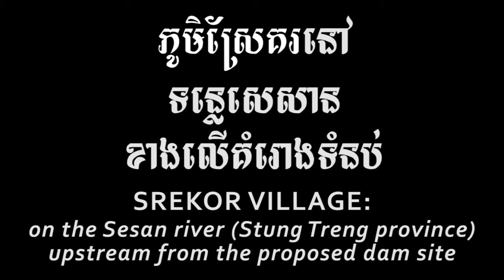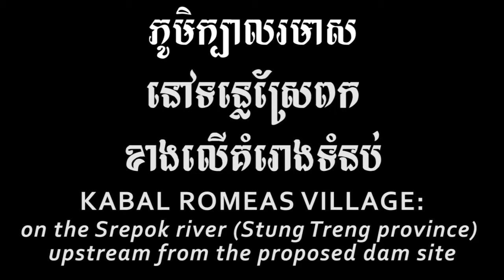Community Video Statements: Our Concerns About The Lower Sesan 2 Dam (part 2 of 3)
Five villages from northeastern Cambodia participated to create videos to express their concerns about the proposed Lower Sesan 2 dam project. Each village chose filmmakers that received basic training on operating a video camera and using a microphone. These five videos were then edited together to make a composite "statement film" to represent a spectrum of feelings about the proposed dam. The five participating villages represent two different provinces (Stung Treng and Ratanakiri), and three different ethnic groups (Lao along with the Pnong and Brao indigenous peoples). Read the report "Best Practices in Compensation and Resettlement for Large Dams: The Case of the planned Lower Sesan 2 Hydropower Project in Northeastern Cambodia" to learn more about the proposed project and its impacts pdoc/Hydro_BestPractices LowerSesan2reportEN.pdf).